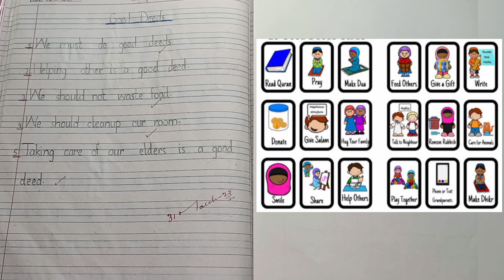" Good deeds " creative writing | acts of kindness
let's learn some good deeds

creative writing Good deeds
acts of kindness
good people good deeds
Good deeds in islam
best acts of kindness